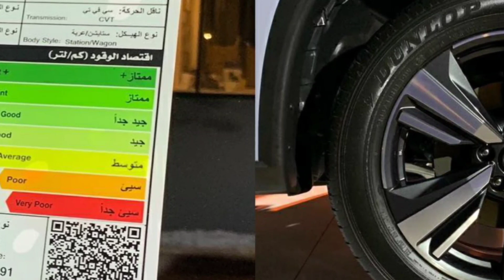تدشين نيسان اكستريل 2023 الجديدة الليله في مدينة جدة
تحدّ_المألوف

تم تدشين نيسان اكستريل 2023 الجديدة الليله في مدينة جدة
تأتي بمحرك 4 سلندر سعة 2,5 لتر بقوة 181 حصان و 245 نيوتن متر من عزم الدوران ، ويتصل مع قير CVT

أعلنت نيسان الشرق الأوسط ونيسان السعودية، رسمياً اليوم، عن الجيل الرابع والجديد بالكامل من سيارة إكستريل "2023" في حفل إقليمي أقيم في المملكة العربية السعودية - مدينة الملك عبدالله الاقتصادية.

تعد إكستريل الجديدة أحدث سيارة دفع رباعي من نيسان، تتحدى المألوف من خلال التصميم المبتكر عالي الجودة، وأحدث التكنولوجيا، وتجربة القيادة المميزة. تتوفر بسبع فئات مختلفة المواصفات، حيث تأتي بصفّين أو ثلاث صفوف من المقاعد، ونظام دفع ثنائي أو رباعي.

تعتمد على محرك 4 سلندر سعة 2.5 لتر بقوة 201 حصان وعزم 225 نيوتن متر بتقتية حقن الوقود المباشر، يتصل بناقل حركة CVT اكس ترونك مع محول إلكتروني.

تأتي الفئة الأساسية مع اطارات حجم 17 إنش ، ومصابيح أمامية وخلفية LED ، وقضبان سقف ، وأجهزة استشعار وقوف السيارات من الخلف ، ونظام تثبيت السرعة التكيفي ، ونظام المحافظة على المسار ، ونظام مراقبة النقاط العمياء ، ونظام التنبيه من حركة المرور الخلفية ، ويمكنها التعرف على إشارات المرور ، والتحكم الذاتي للأمام والخلف الفرملة الطارئة مع كشف المشاة.

والفئة الثانية تأتي بإطارات 18 إنش ، وأجهزة استشعار لوقوف السيارات الأمامية ، ونظام قيادة ProPilot شبه المستقل من نيسان ، وزجاج يوفر الخصوصية ، ومصابيح ضباب ، ومقاعد خلفية قابلة للطي ، وكسوة من الجلد الصناعي ، ومقاعد أمامية مُدفأة ، كما أنه تحتوي على كاميرا بزاوية 360 درجة.

أما عن الفئات الأعلى من نيسان اكس تريل 2023 تمتلك اطارات 19 إنش ، وفتحة سقف بانورامية ، ومرآة رقمية وسطية للرؤية الخلفية ، وباب خلفي كهربائي ، وإشارات انعطاف LED ، وكسوة جلدية مع تطريزات ، وشاشة معلومات ترفيهية مقاس 12,3 إنش ، ومجموعة عدادات رقمية مقاس 12,3 إنش ، وشاشة عرض على الزجاج head-up display حجم 10,8إنش ، وشحن لاسلكي للهاتف ، وإمكانية التحكم في المناخ ثلاثي المناطق ، تتكون الترقيات الموجودة في Ti-L على مقاعد مزودة بذاكرة أمامية ونظام صوت Bose مكون من 10 مكبرات صوت وتنجيد من جلد نابا مبطن ومقاعد خلفية مدفأة ، وعجلة قيادة مُدفأة وباب خلفي كهربائي بدون استخدام اليدين ، وتشغيل المحرك عن بُعد ومظلات للنافذة الخلفية.

▫️الأسعار تبدأ من قرابة 105 آلاف ريال شامل لضريبة القيمة المضافة.

مارأيكم بها؟